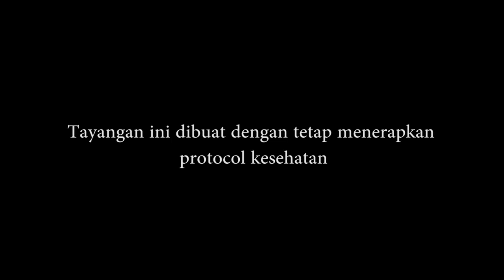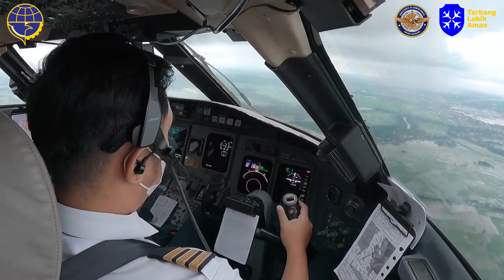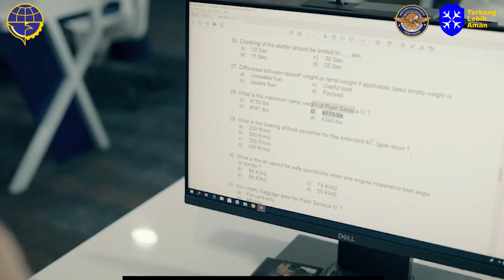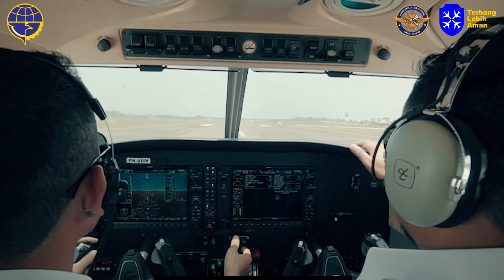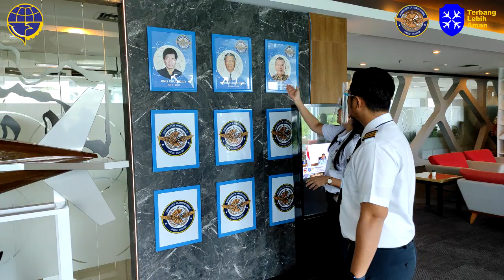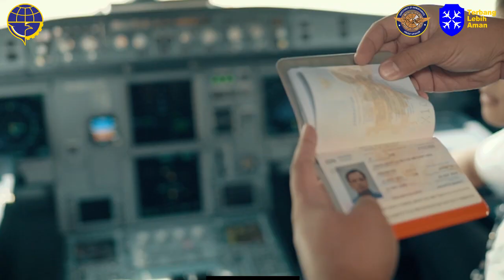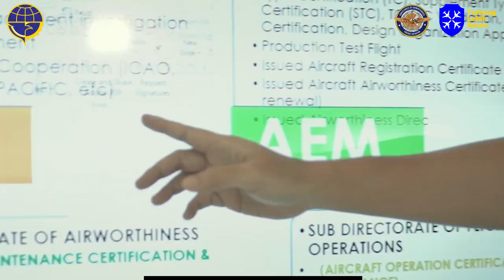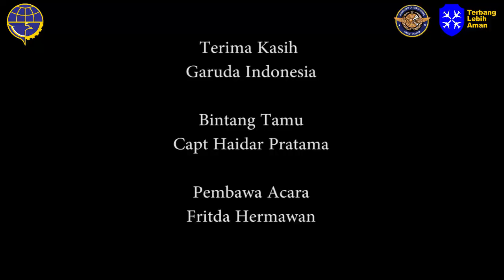DKPPU STORY Part 1 - Mengapa Memilih Profesi Pilot...??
Profesi Pilot Merupakan pekerjaan yang menuntut keahlian/skill. Untuk bisa mengemudikan pesawat terbang seorang pilot telah menempuh ujian resmi dari sekolah penerbangan dan Otoritas Penerbangan.

Nah, Sobatdkppu pasti ingin tahu lebih banyak lagi tentang profesi pilot. Edisi pertama di tahun 2021 kali ini, DKPPU Story berkesempatan ngobrol santai dengan seorang Pilot dan mendengarkan banyak cerita dan pengalaman serta suka duka di seputar dunia aviasi.

Yuks,,,langsung ditonton dan disimak cerita lengkapnya.